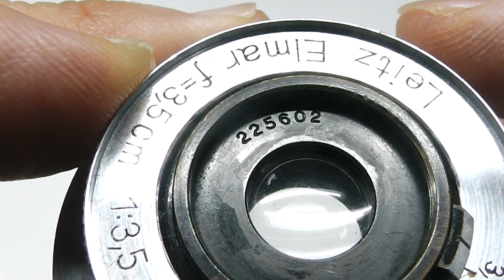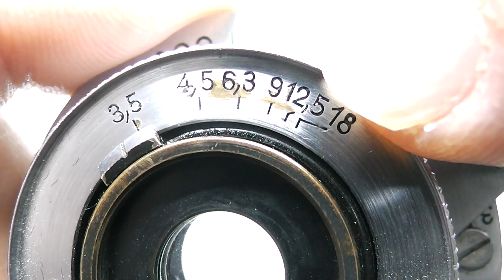LEICA ライカ Elmar エルマー 35mmF3.5 L 初期ノンコート 1934年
ライカ初の広角レンズ。初期ノンコート、クローム仕上げ
外観・光学ともに良品。前後キャップ付属